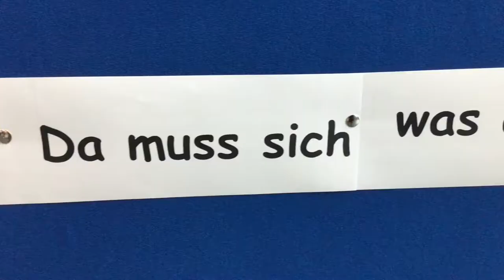Jugendgesundheitskonferenz in Weiz 22.06.2018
Bei den XUND und DU-Jugendgesundheitskonferenzen werden alle regionale Initiativen und Projektergebnisse, die im Rahmen von XUND und DU von Jugendlichen erarbeitet und umgesetzt wurden, präsentiert. Jugendliche bekommen hier die Möglichkeit ihre durchgeführten Projekte im Gesundheitskompetenzbereich auf unterschiedlichste Art und Weise zu präsentieren.